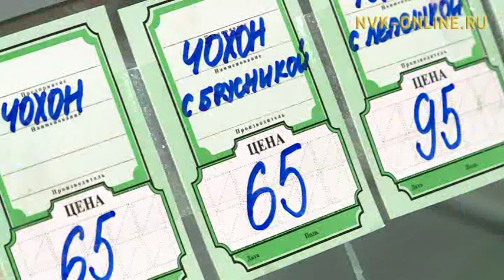Жители Якутска получили возможность приобрести продукцию местных производителей по приемлемым ценам